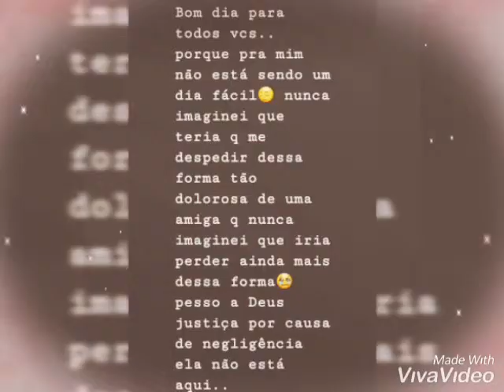Perder uma amiga dessa forma é muito difícil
Lamentável amiga vai ter neném e morre ela e o nenem por causa de negligência médica